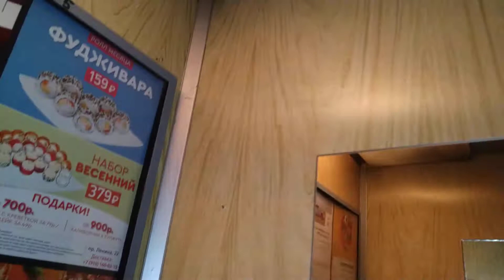Лифт МЛЗ, раб. с 1989 г., V=0,71 м/с, г/п 400 кг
Город Тула, Улица Пролетарская, дом 22, подъезд 5.